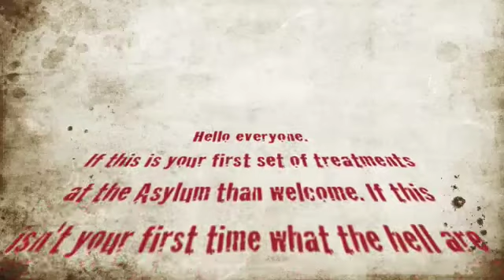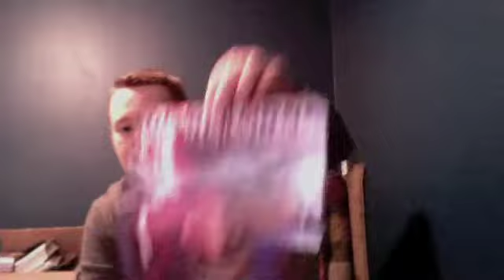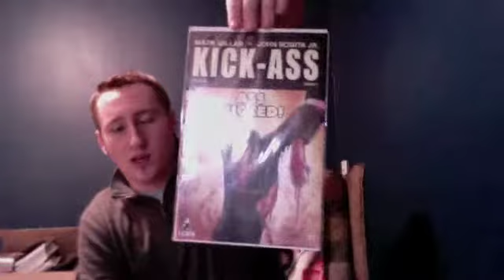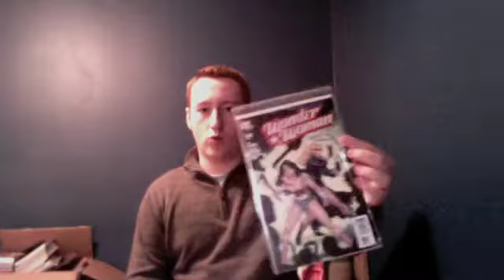Comic Book Asylum 13.1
Welcome back to the Asylum Inmates! We review The Web, Wonder Woman and Kick-Ass! Also, an Asylum favorite Greg Land faces but with a twist!